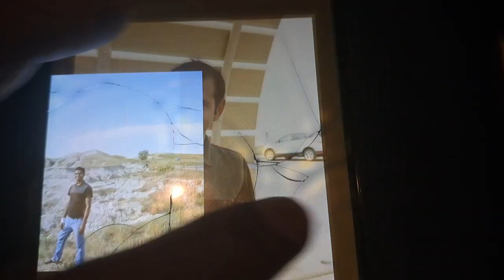My Father's place in my heart can never be occupied by Sai | Sai Appa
I love my Appa. Shirdi Saibaba is affectionately called as "Father" Sai Appa by a few devotees in Tamil Nadu but I have a humble opinion. Saibaba can never replace a father's place for my lifetime. Your parents greatness does not have anyone to take over.